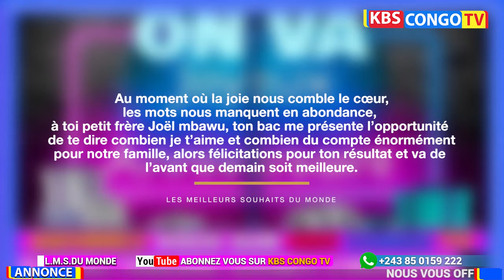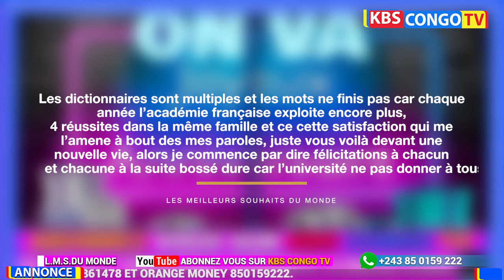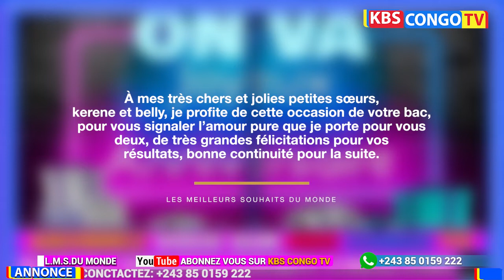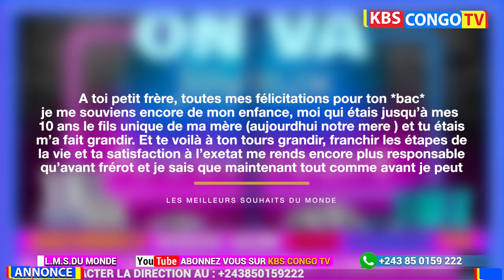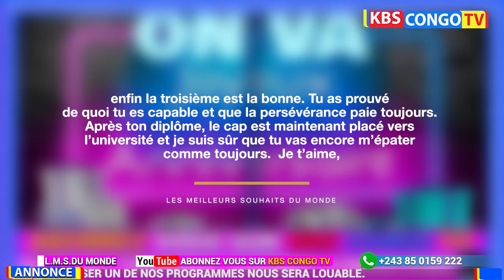SUPRISE ANNIVERSAIRE MOIS D'AOÛT 2022 CHEZ KBS CONGO TV